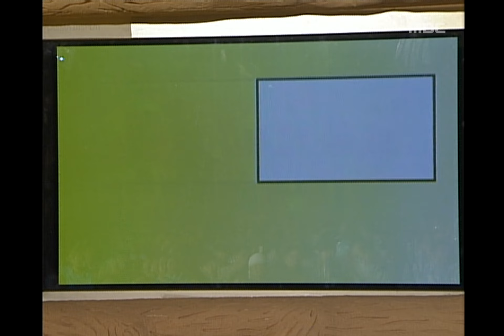Eurachacha(Dong-eui Univ&Busan Women's College) - Cheer up, Cheer up!, 으라차차(동의대&부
Eurachacha(Dong-eui Univ&Busan Women's College) - Cheer up, Cheer up!, 으라차차(동의대&부산여자대학) - 힘내라 힘!, MBC College Musicians Festival(MBC 대학가요제), 26회, EP26, 2002/10/19, MBC TV, Republic of Korea